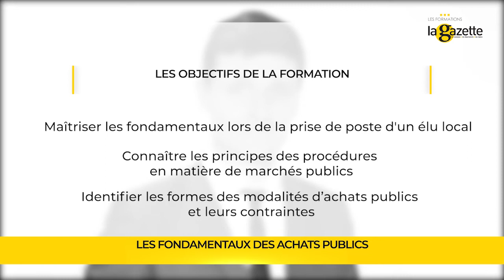TEASER E-learning - Les fondamentaux des achats publics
Découvrez une présentation du module e-learning consacré aux fondamentaux des achats publics, parcours inclus dans l'offre e-learning EluAcademy.

Bon visionnage !

La Gazette des communes Formations
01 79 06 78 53